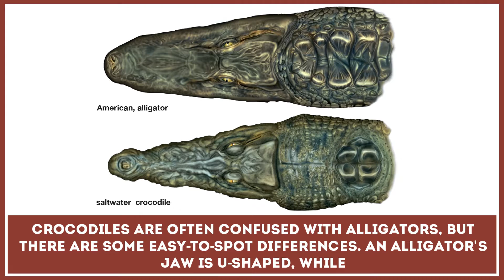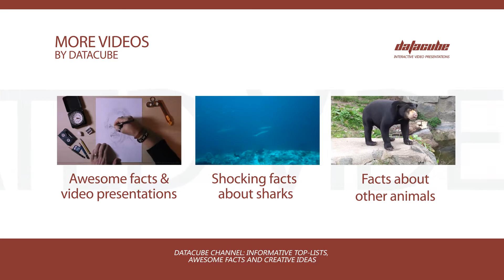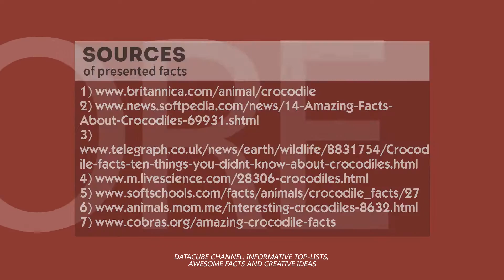7 Quick Facts about Crocodiles and Physical Characteristics of Alligators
Crocodiles, having with such fierce looks, strength and strong-built bodies, don’t really have many predator animals to stand up to them, especially among other reptiles. The biggest of crocodiles (Crocodylus porosus) is also known as the largest terrestrial and riparian predator in the world.

But apart from being strong and scary-looking, these animals are pretty amazing from the scientific point of view. So there are many interesting facts that you can learn about them, especially about the threats that crocodiles and alligators face today.

In this quick video presentation we featured such facts:

- how to stop the main differences between alligators and crocodiles;

- the crushing strength of a crocodile's jaw;

- the smallest (African dwarf crocodile) and the largest of the species (Saltwater crocodile);

- why these reptiles often keep their mouths open on a hot day;

- the most endangered species of crocodile as of today;

- swimming and running strength of the animal;

- what are osteoderms and why alligators and crocodiles have them.